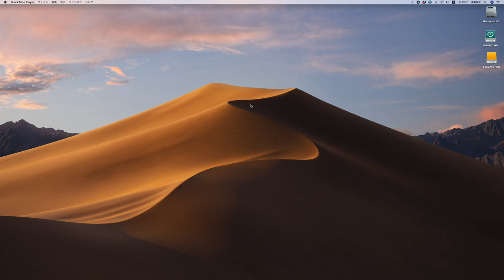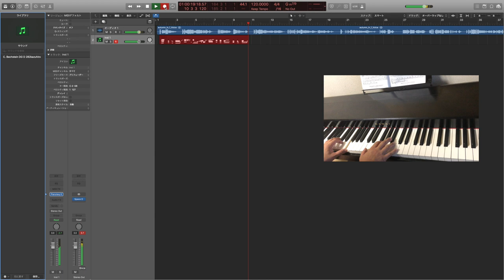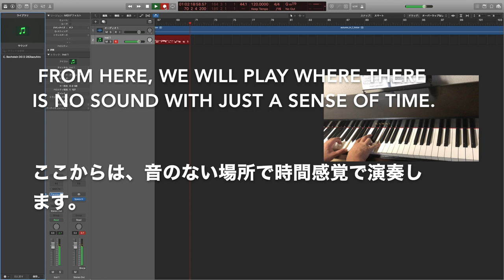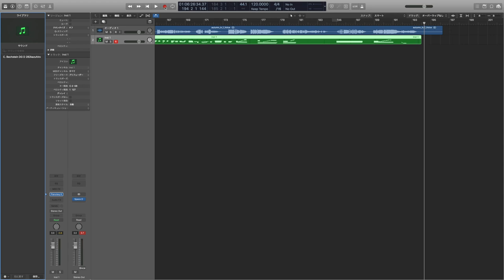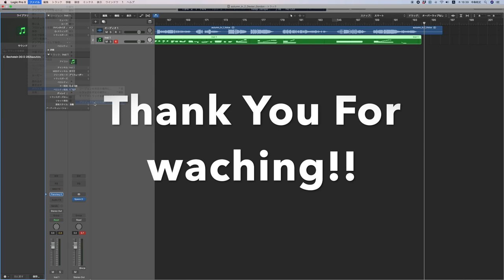タイム感で演奏する。その意味。Play with a sense of time. Its meaning.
クリックを使わない演奏です。
This is a performance that does not use clicks.

Trax pro 3spを使ってCDからサックスの音を抽出しました。
Sax sound was extracted from CD using Trax pro 3sp.